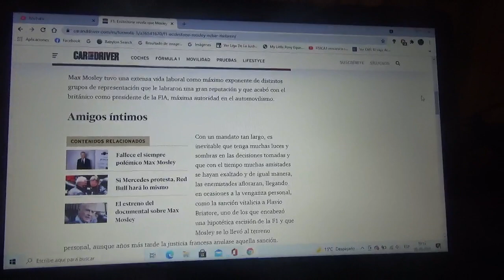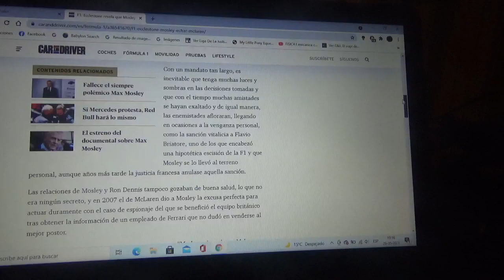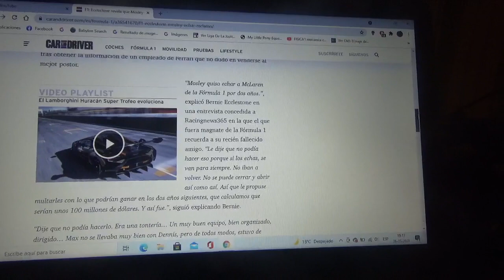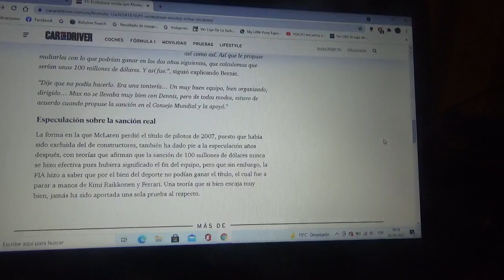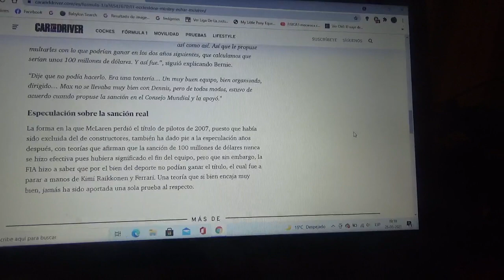Bernie Ecclestone dice que Max Mosley tenía intención de expulsar a Mclaren de la F1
Esto fue en aquella Temporada 2007 de la Fórmula 1 cuando el equipo inglés de Woking se vio involucrado en un escándalo bastante famoso en la categoría reina el cual era el "Spygate"